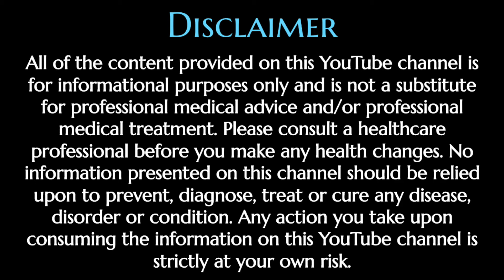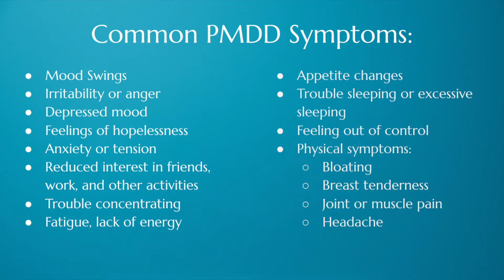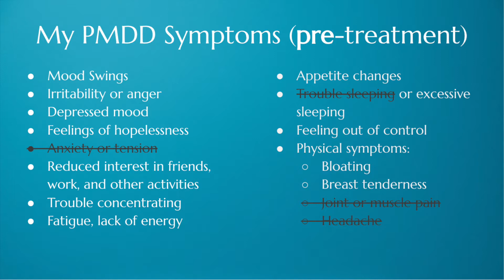Ep 1: What is PMDD | Symptoms of Premenstrual Dysphoric Disorder | How is PMDD Diagnosed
In this video, we walk through all the basics of PMDD: what is PMDD, what the symptoms of Premenstrual Dysphoric Disorder are, how PMDD is diagnosed (PMDD quizzes linked below, but please remember that self-diagnosis quizzes are not always reliable - have a doctor confirm your diagnosis), and the PMDD treatments that doctors tend to subscribe. If you've ever asked yourself, "Why do I feel so depressed before my period?" or "Why do I want to quit my job before my period?", THIS VIDEO IS FOR YOU.

MY PMDD STORY:
I lived with Premenstrual Dysphoric Disorder (PMDD) for years without even realizing it - I had never even heard of PMDD! Fast forward to now.. I've spent the last six years of my life desperately searching for natural PMDD treatments that ACTUALLY help minimize the symptoms.

After years of trial and error, I've finally achieved freedom from the PMDD symptoms that caused the bulk of my suffering and I want to share what's been working for me so that you, too, can achieve the freedom and balance that you deserve! This Conquering PMDD YouTube series will walk you through my entire personal treatment plan so grab yourself a snack, click the link below, and enjoy the series!

Please give this video a thumbs-up and share it to help increase awareness of this severely under-researched and underestimated mental health disorder!